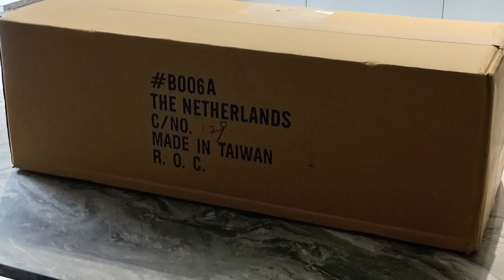EKarcherySiege300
Hi guys just received the new siege back so i will have some new videos coming up soon🏹😎👊